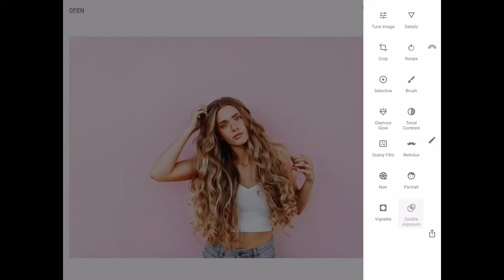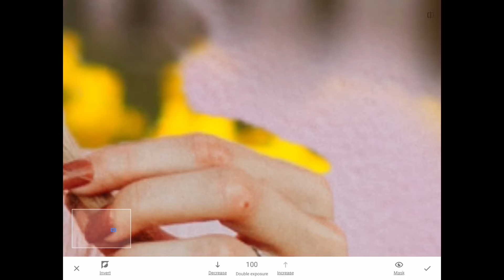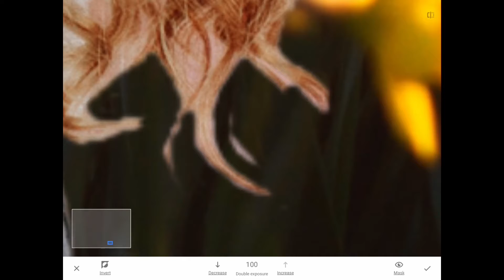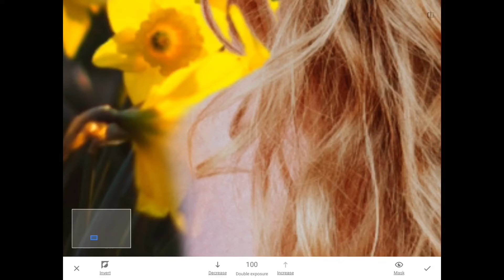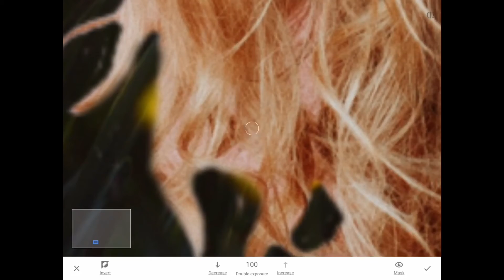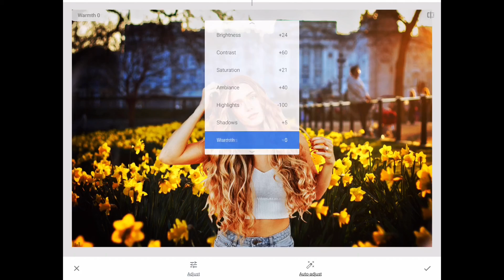Snapseed Double Exposure | Anusha Edits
Follow me-

Snapseed
KineMaster
imovie
Phonto
PicsArt